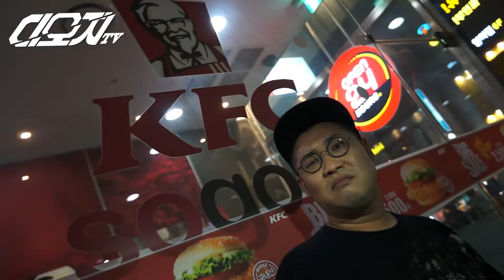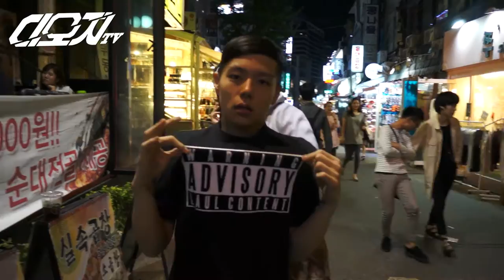DOZ making film - 홍대 사람 존나 많아 (Bridge & Friend Part)